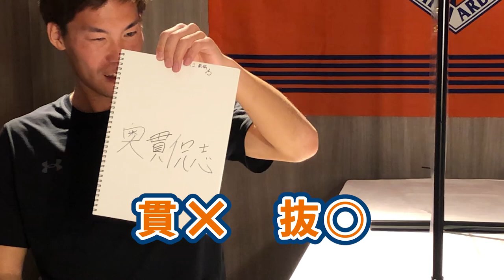大宮アルディージャ 2021キャンプdeコンビトーク！ DF20 櫛引一紀＆MF11 奥抜侃志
年は離れていても実は仲良しな 20櫛引 11侃志 のここでしか見られないコンビトーク！

お互いを熟知しているかと思いきや、クイズはまさかの結末に...。

2021シーズンは色んな意味で(？)このコンビにご期待ください☆(^^)